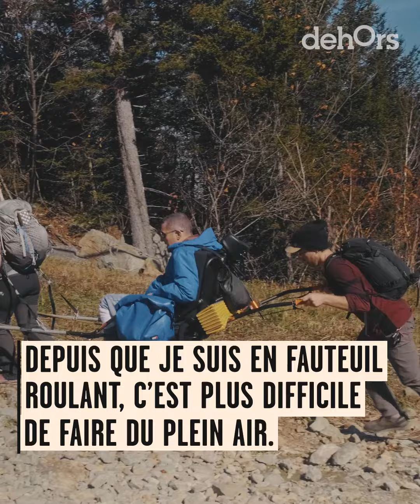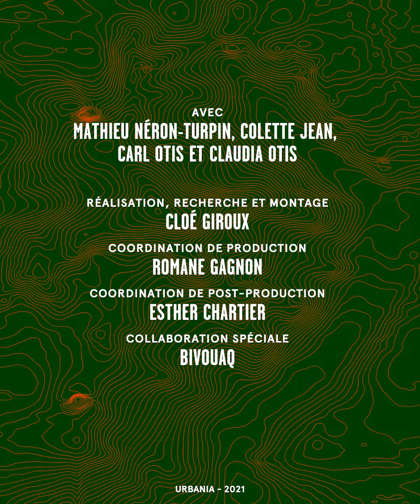BivouaQ : des sorties en plein air pour les personnes en situation de handicap | Reportage terrain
Jouer dehors, c'est un privilège. Fondée par six mordu.e.s de plein air avec le coeur sur la main, la coopérative de solidarité BivouaQ donne la chance aux personnes en situation de handicap d'explorer sans limites les bijoux du territoire québécois. On a eu la chance de profiter des dernières couleurs de l'automne lors d'une randonnée avec le groupe.